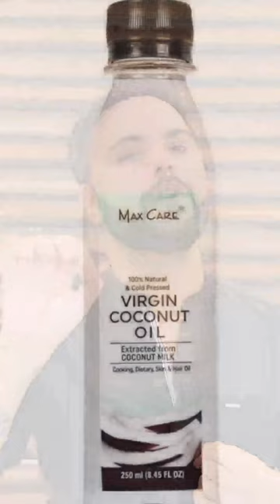DIY Apple Face Mask for Hydration & Instant Whitening